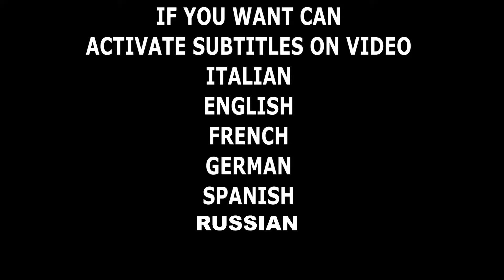ANALYZED - COME E' FATTO? AUTORADIO 2 DIN ECONOMICO COM'E DAVVERO INTERNAMENTE?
🔴Qui trovi l'autoradio

🔴QUI COSTA ANCORA MENO

🔴Strumentazione Audio/video/luci
Videocamera Samsung
2x fari led 20w
8 moduli led 8w
GOPRO8
FOXTECH

fox tech